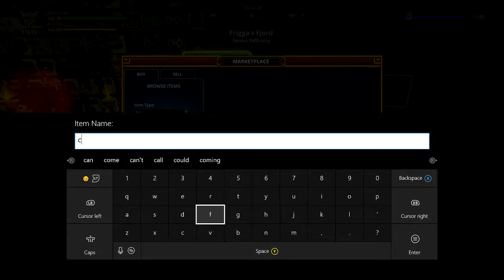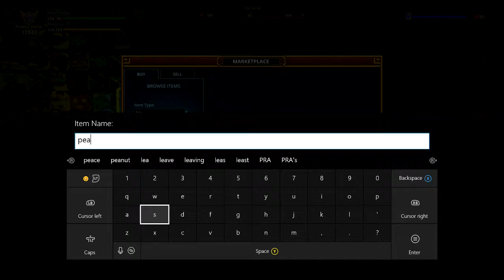Worst Unboxing So Far......... -_-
1 like = 1 prayer to RNGsus